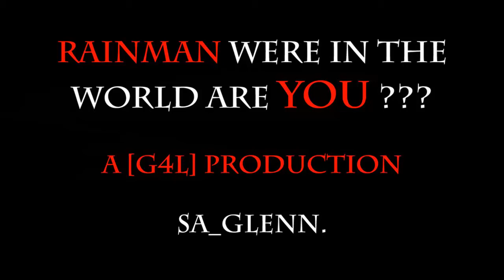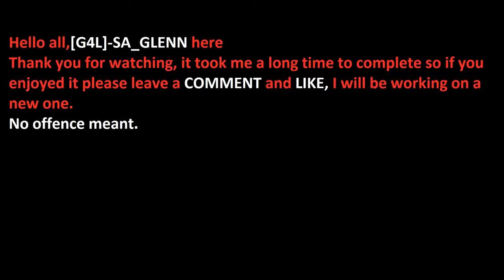MW3 revenge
A [G4L]-SA-GLENN production,If you like the film please please leave a comment or LIKE.saving rainman is a little parody not meant to offend anybody and was for a bit of fun.